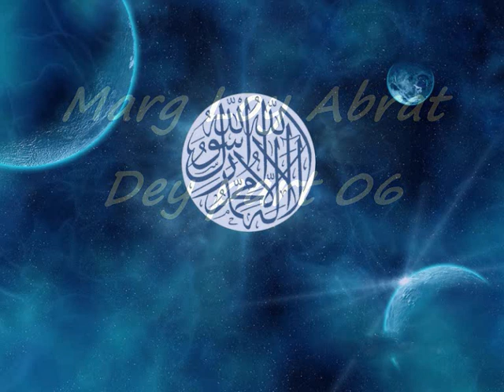Marg loy abrat dey part 06 LAST PART